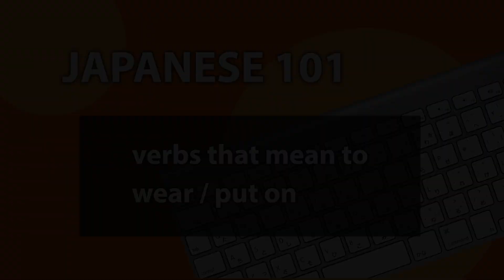JPOP TV あみか Amika - Japanese Lesson #101 (verbs that mean to wear / put on)